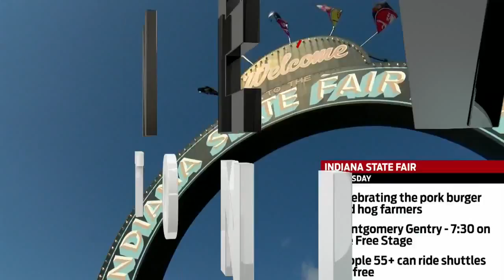Rose-Hulman prepares for solar eclipse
Taylor Williams reports